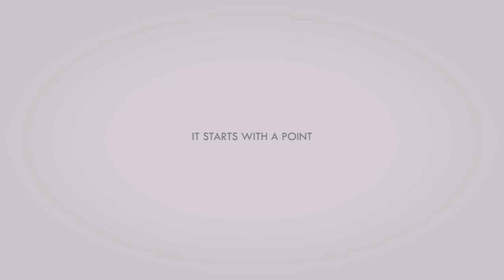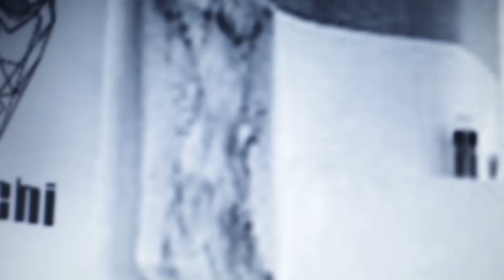26/8/14 - Who is The Anarchi?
Greetings,

Who is 'The Anarchi'? It is a portmanteau of the word, ‘Archi’, as in architecture, and ‘anarchy’.  You should get the idea by now.

As you all already noticed, we are just a few months away to the long-awaited Tiangseri. This may be an event that is significant to you, and it is significant to us too, thus why we chose this time to reveal our agenda, to start a revolution. You may have noticed we have posted several videos, tweets, and also communicated to some of you about why do we want to stay secretive. The answer is, as you would have also heard of, lies upon the phrase, truth, is a machine.

Why do we say this? We can manufacture truth, just like architecture. We are the hidden hands of major architectural movements. We were there. We had to stay secret, otherwise we will be compromised. However, drastic changes have made us weak, as a society. The decreasing taste, and misunderstanding upon the fundamental principle of architecture happened, because we, tried to accustom ourselves towards the ever changing conviction of commercialism, greed, succession of political regimes, and also significant changes in our conditions of life.

"Greed has poisoned mens souls, has barricaded the world with hate, has goose-stepped us into misery and bloodshed. We have developed speed, but we have shut ourselves in. machinery that gives abundance has left us in want. Our knowledge has made us cynical. Our cleverness, hard and unkind. We think too much and feel too little. More than machinery we need humanity. More than cleverness we  need kindness and gentleness."

You, the people have the power - the power to create machines. The power to create truth.

Therefore, we are rebuilding ourselves to get bigger, and thrive to rise again. To spread the truth. So join us.

We are the anarchi.
We will save you.
Together, we will save architecture.